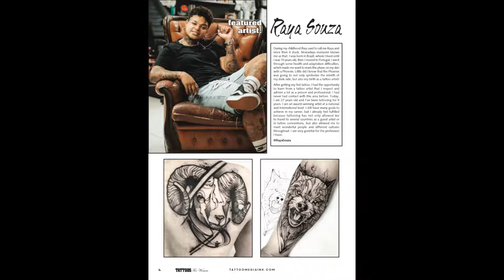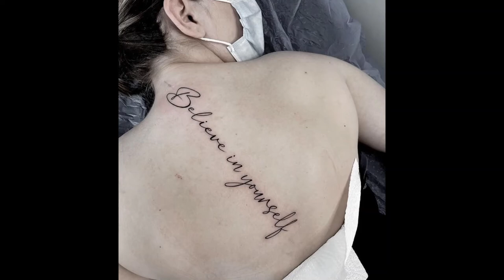Mom’s Tattoo Ink Sponsored Artist - Raya Souza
Check out these awesome tattoos by Mom’s Ink Sponsored Artist Raya Souza using only Mom’s Inks!

Mom’s Ink by Millennium Colors Inc. is rated the top ink worldwide among professional tattoo artists. Tried and True, Mom’s Ink is manufactured by Technical Tattoo Supply In The Good Old USA!

Consistency is one of the main factors when using tattoo ink product. The consistency found in the Mom’s brand is extraordinary. Mom's ink has come a long way. From just a few colors back in the early 90s to over 120 shades today, including the Mom’s Nuclear Colors (the worlds best, safest, and brightest black light sensitive ink). Research into the very secretive world of ink pigment manufactures reveals that Mom’s ink is checked, double checked, and triple checked for color consistency, flow rate, and pigment life.

Mom’s Ink exceeds its reputation and continues to grow in the tattoo industry. We look forward to seeing what Mom’s brings to the table in the years to come.